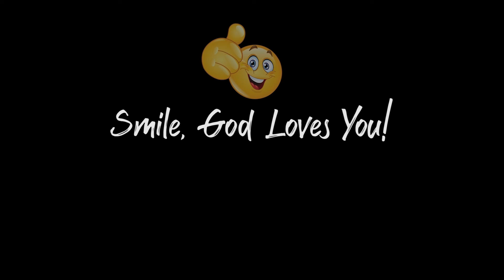Live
Life Journaling In Dash Video Episode 29
LJIDVideo20211105

If you use Life Journaling let us know in this comment section. Let us know how it has helped you in your life. How does Life Journaling help you?